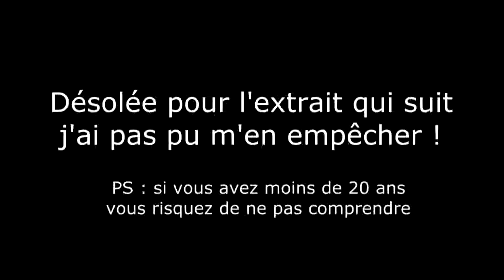Resident Evil 0 - Episode 9 : Obéissance, discipline et unité !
Vous me  connaissez, j'adore la saga des Resident Evil. Je ne pouvais donc pas passer à coté de cet épisode, même si j'avoue qu'il ne s'agit pas d'un de mes préférés. Pour votre plus grand plaisir, je vous présente la version HD proposée sur PC !